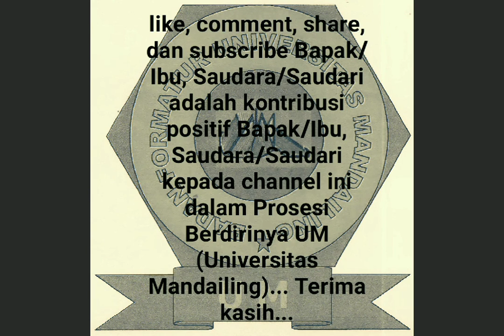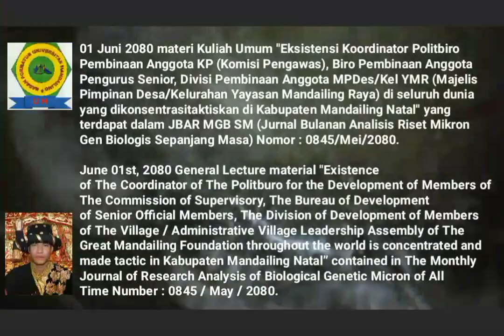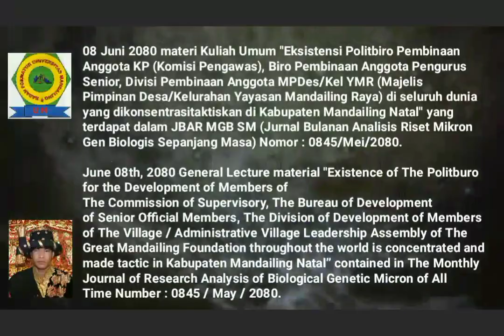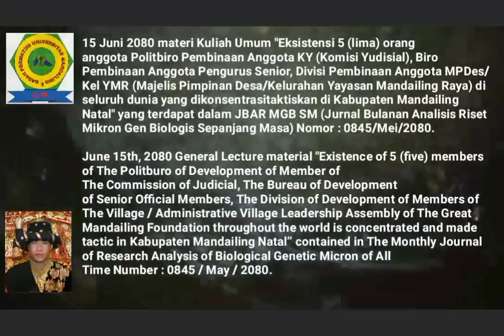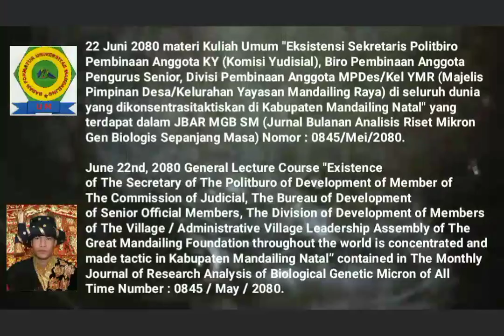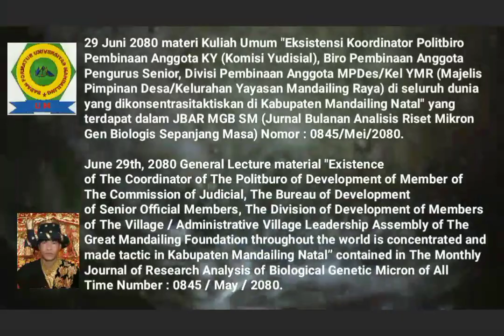🎓UM (Universitas Mandailing) Menuju Berdiri, 🎓Materi Kuliah Umum Sabtu (KUM S3 MET) JUNI 2080🎓